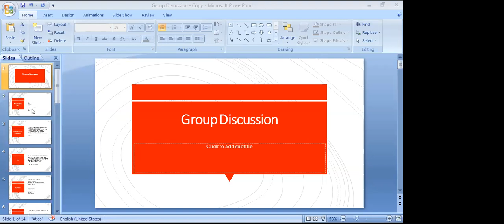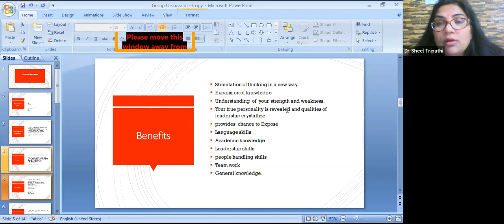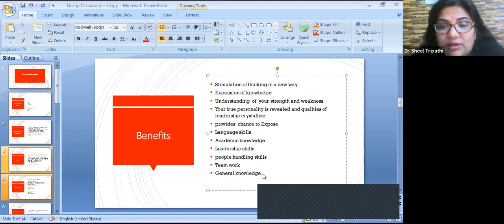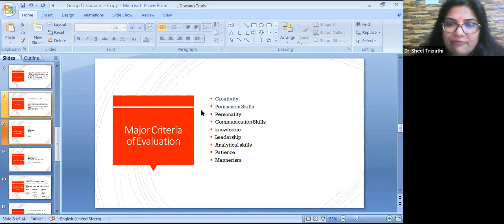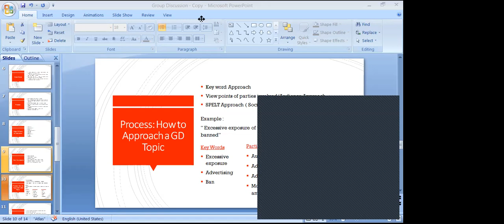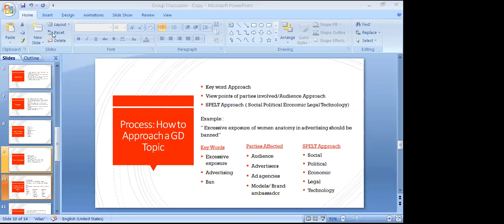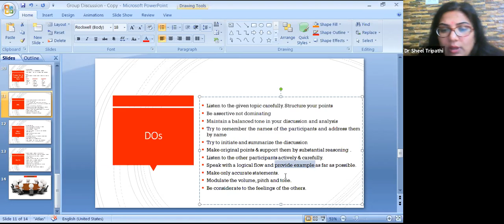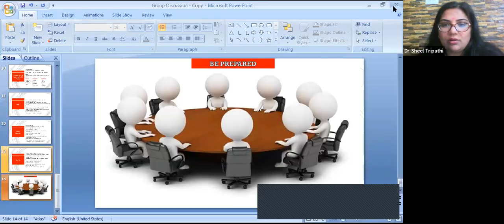Session-1| 26th Nov 2021| 6 Days FDP on "Skill Development for Employability & Entrepreneurship"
Dr. Sheel Nidhi Tripathi on "Group Discussion Skills"